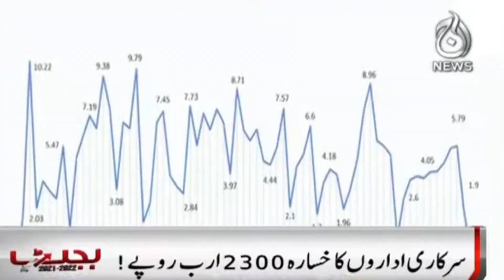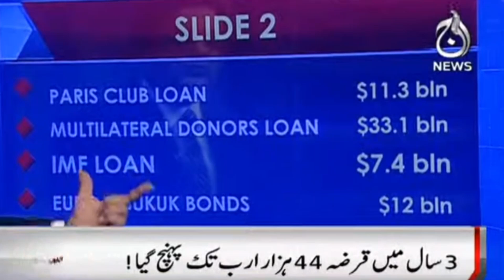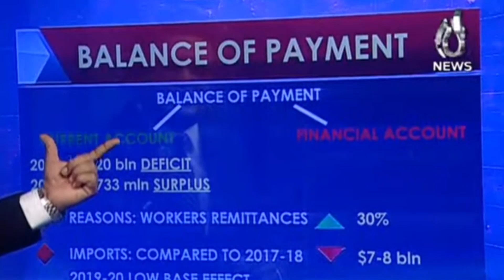Aaj Exclusive | Budget 2021-22 | Pakistan Economy | 1st June 2021 | Aaj News